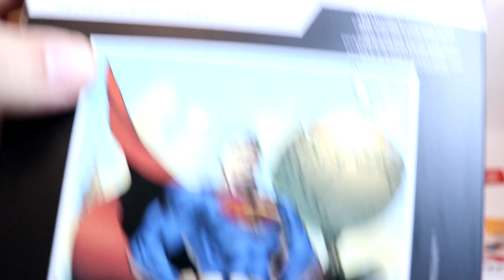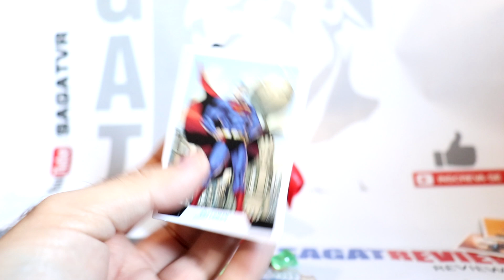Review McFarlane Toys Superman DC Multiverse 7 polegadas Action Figure Review